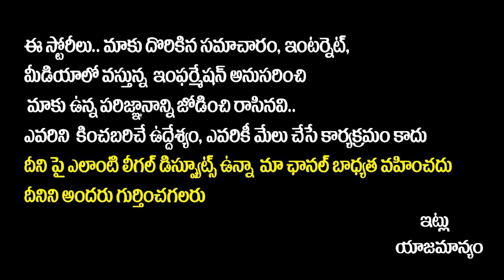Director Parasuram & Keerthy Suresh Interview About Sarkaru Vaari Paata | Mahesh Babu | SocialPost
Director Parasuram & Keerthy Suresh Interview About Sarkaru Vaari Paata | Mahesh Babu | SocialPost Interviews